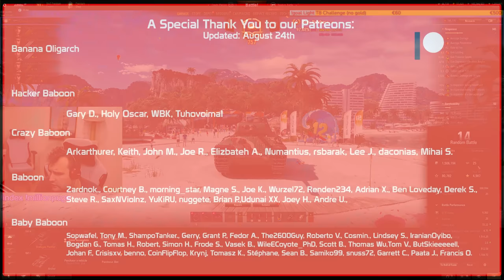Best of Bret. Panther | World of Tanks